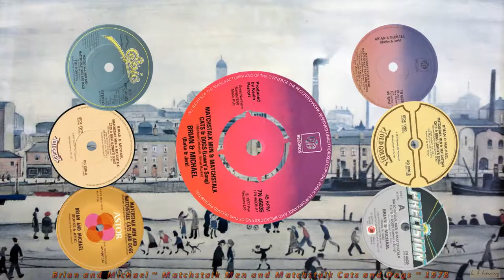Brian and Michael ~ Matchstalk Men and Matchstalk Cats and Dogs ~ 1978.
Matchstalk Men and Matchstalk Cats and Dogs was a tribute to the artist L. S. Lowry, who had died two years previously ~ 1976.

For the song, Coleman drew on his own memories of Salford and Ancoats as well as the paintings of Lowry.

St Winifred's School Choir appeared on the record, singing the children's song The Big Ship Sails on the Alley-Alley-O, which was sung by children in the Salford area with reference to the Manchester Ship Canal.

The single spent three weeks at the top of the UK Singles Chart.

The b-side of the record was entitled The Old Rocking Chair. Mick Coleman received the Ivor Novello award for The Outstanding Lyric of the Year.

Brian and Michael are a British music duo best known for their 1978 UK number one hit single, Matchstalk Men and Matchstalk Cats and Dogs.

Without further chart entries, they remain one-hit wonders in the UK.

They comprise two members: Michael Coleman and Kevin Parrott.(Past member Brian Burke)

He painted Salford's smokey tops
On cardboard boxes from the shops
And parts of Ancoats where I used to play
I'm sure he once walked down our street
Cause he painted kids who had nowt on their feet
The clothes we wore had all seen better days

Now they said his works of art were dull
No room, all round the walls are full
But Lowry didn't care much anyway
They said he just paints cats and dogs
And matchstalk men in boots and clogs
And Lowry said that's just the way they'll stay

And he painted matchstalk men and matchstalk cats and dogs
He painted kids on the corner of the street with the sparking clogs
Now he takes his brush and he waits outside them factory gates
To paint his matchstalk men and matchstalk cats and dogs

Now canvas and brushes were wearing thin
When London started calling him
To come on down and wear the old flat cap
They said tell us all about your ways
And all about them Salford days
Is it true you're just an ordinary chap

Now Lowries hang upon the wall
Beside the greatest of them all
And even the Mona Lisa takes a bow
This tired old man with hair like snow
Told northern folk its time to go
The fever came and the good Lord mopped his brow

And he left us matchstalk men and matchstalk cats and dogs
He left us kids on the corner of the street with sparking clogs
Now he takes his brush and he waits outside them pearly gates

(The big ship sails on the ally-ally-oh, the ally-ally-oh)

Laurence Stephen Lowry RBA RA (LAO-ree; 1 November 1887 – 23 February 1976) was an English artist.

Many of his drawings and paintings depict Pendlebury, Lancashire, where he lived and worked for more than 40 years and also Salford and its surrounding areas.

Lowry is famous for painting scenes of life in the industrial districts of North West England in the mid-20th century.

He developed a distinctive style of painting and is best known for his urban landscapes peopled with human figures often referred to as "matchstick men". He painted mysterious unpopulated landscapes, brooding portraits and the unpublished
 marionette works, which were only found after his death.

Due to his use of stylized figures and the lack of weather effects in many of his landscapes he is sometimes characterized as a naïve
 Sunday painter, although this is not the view of the galleries that have organised retrospectives of his works.